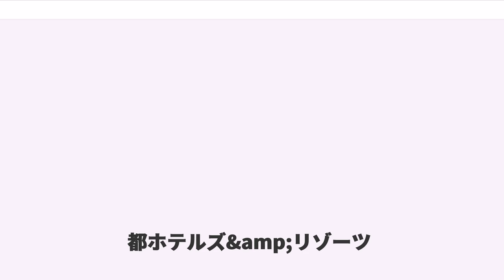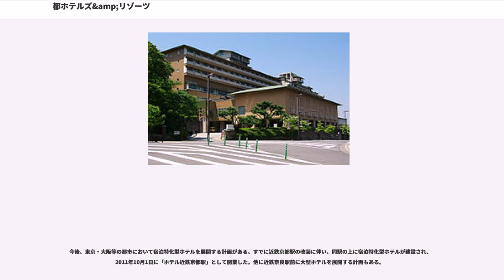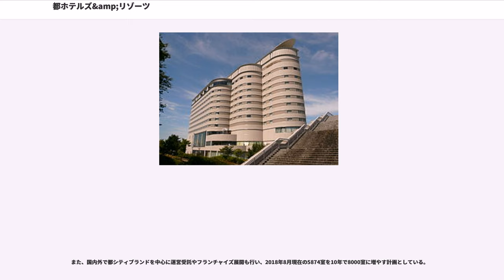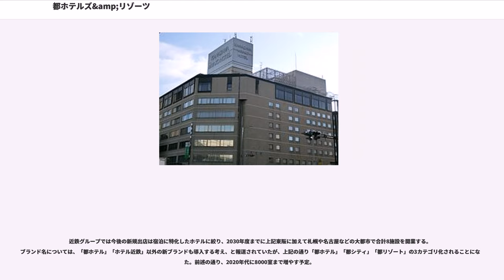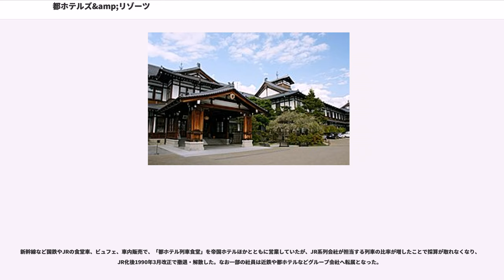都ホテルズ&amp;リゾーツ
都ホテルズ&リゾーツ（みやこホテルズアンドリゾーツ）は、株式会社近鉄・都ホテルズ（きんてつみやこホテルズ、英称:"Kintetsu Miyako Hotels International, Inc."）が運営する、近畿圏を中心に東京から、米国まで、近鉄グループの「都ホテル」など21ホテルを展開する大手ホテルチェーンである。

1890年（明治23年）創業、日本を代表する老舗ホテルとして数多くの国公賓を迎えてきた都ホテルを近鉄グループが買収したものがルーツ。宮内庁御用達（1954年に制度廃止、従来からの指定業者の使用のみ黙認）の志摩観光ホテルや奈良ホテルなどの名門を多数有している。

ホテル間競争が激化する中、1998年以降ホテル事業を再編、宿泊予約センターやセールスオフィスの開設、共同購買、統一会計基準の導入など、チェーンメリットを活かしながら営業力強化を図っている。1998年7月、ホテル事業統括会社として、株式会社近鉄ホテルシステムズを設立。2000年3月には、同社が株式会社都ホテルを吸収合併。本店格の都ホテルを、スターウッド・ホテル&リゾートとの業務提携により、「ウェスティン都ホテル京都」と改称するなど思い切った改革を実施。また、都ホテル東京、都ホテル大阪、新・都ホテル（京都）と併せて大規模なリニューアルも行うなど、大きくブランドイメージを変えている。2007年4月からは、都ホテル大阪と東京もスターウッド・ホテル&リゾートと提携して「シェラトン都ホテル大阪」「シェラトン都ホテル東京」に改称した。

今後、東京・大阪等の都市において宿泊特化型ホテルを展開する計画がある。すでに近鉄京都駅の改装に伴い、同駅の上に宿泊特化型ホテルが建設され、2011年10月1日に「ホテル近鉄京都駅」として開業した。他に近鉄奈良駅前に大型ホテルを展開する計画もある。

さらに、2014年「あべのハルカス」（仮称：阿部野橋ターミナルビルタワー館）には、「都ホテル」と「マリオット」との提携による、「大阪マリオット都ホテル」が開業した。

なお、2005年4月1日に、近鉄グループにおけるホテル施設資産保有の一元化と、コア事業としてのホテル事業の直営化を行うため、会社の再編を行っている。具体的には、株式会社近鉄ホテルシステムズの子会社として、株式会社ケイ・エイチ・エスを設立。株式会社近鉄ホテルシステムズが会社分割を行い、ホテル統括事業を株式会社ケイ・エイチ・エスに吸収させる。そして、近畿日本鉄道株式会社が（旧）株式会社近鉄ホテルシステムズを吸収合併すると同時に、株式会社ケイ・エイチ・エスが（新）株式会社近鉄ホテルシステムズに商号変更している。

2015年4月1日、100%親会社の近畿日本鉄道株式会社が社名を近鉄グループホールディングス（近鉄GHD）株式会社に変更し純粋持株会社に移行したのに伴い、同社のホテル事業を分割継承し社名を株式会社近鉄・都ホテルズに変更した。

2018年8月には、ブランドの再構築を発表。2019年4月1日から大きく分けて3つのブランドカテゴリーに分け、新たなロゴ・ホテル名を使用することになった。
ホテル名称は、外資系提携ホテルをはじめ一部改称しないホテルもあるが、基本は「都ホテル ○○」のようにブランド名＋地名の順に統一される。

また、国内外で都シティブランドを中心に運営受託やフランチャイズ展開も行い、2018年8月現在の5874室を10年で8000室に増やす計画としている。

以下、新ブランド構築後のカテゴリー分けとする。

上記3カテゴリに含まれないホテル・旅館。

ともにアメリカ合衆国に所在、運営はアメリカ近鉄興業による。

近鉄グループでは今後の新規出店は宿泊に特化したホテルに絞り、2030年度までに上記東阪に加えて札幌や名古屋などの大都市で合計8施設を開業する。ブランド名については、「都ホテル」「ホテル近鉄」以外の新ブランドも導入する考え、と報道されていたが、上記の通り「都ホテル」「都シティ」「都リゾート」の3カテゴリ化されることになった。前述の通り、2020年代に8000室まで増やす予定。

また、近鉄名古屋駅と名鉄名古屋駅の大規模再開発に伴うビル内に、ホテルの設置（名古屋都ホテル以来の再進出）を検討しているが、共同開発を行う名...